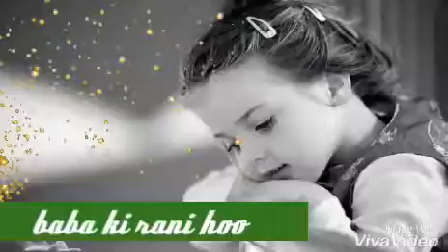Very sad for daughters😭